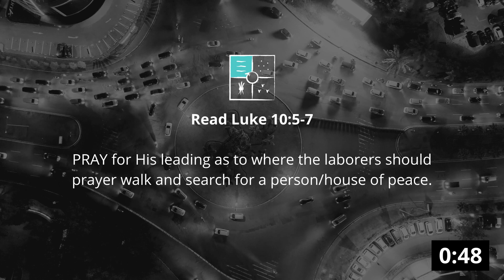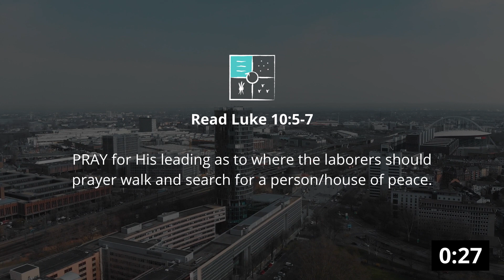Harvest Prayers: Lead us to Persons of Peace (Luke 10:5-6)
1 Month "Harvest Prayers" prayer guide *** Show Notes and Resources ***

QUESTION — Have a question about disciple-making or the normal Christian life? Post in the comments section of this video!